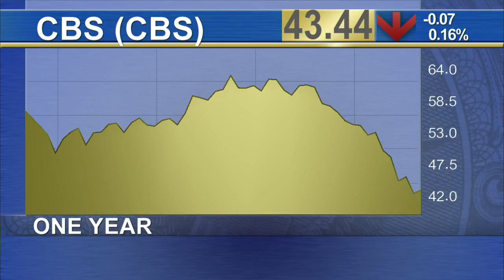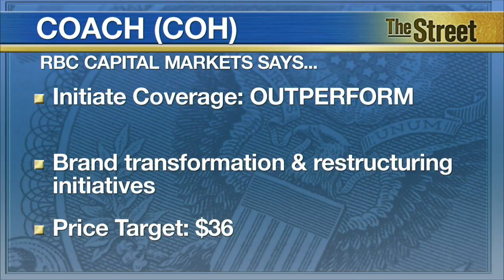E-Commerce Company, Television Broadcasting Company, Handbag Company in Thursday's Focus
In Thursday's Analysts' Actions, Wall Street analysts are bearish on eBay (EBAY), but give CBS (CBS) a thumbs up. Meanwhile, another firm starts coverage of Coach (COH). Cantor Fitzgerald downgraded eBay to HOLD from BUY this morning and slashed its price target to $27 from $72, citing a slowing growth rate after completing its PayPal (PYPL) spin-off. Both July and August's same-store-sales growth is lagging behind the overall e-commerce growth rate. Analysts said eBay's turnaround is a work in progress. In another note, CBS got an upgrade at Deutsche Bank. The firm raised its ratings to BUY from HOLD. CBS recently launched Showtime's over-the-top streaming service. Deutsche says this will help boost earnings. Another positive is its advertising model, but despite those reasons, analysts reduced their price target to $60 from $67. Last, RBC Capital Markets started coverage of Coach with an OUTPERFORM rating. The handbag company is working on transforming its brand and restructuring initiatives. Analysts are optimistic on Coach's future, and set a $36 price target on the stock. TheStreet's U-Jin Lee reports from New York.